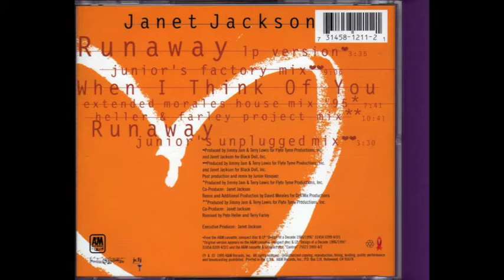Runaway Extended Junior Factory Dub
This video is about Runaway [Extended Junior Factory Dub]. This is an extended version I made of the Junior Factory Dub of Runaway, by Janet Jackson, which came out on Tuesday August 29th, 1995. I had this on 12" Vinyl Record.